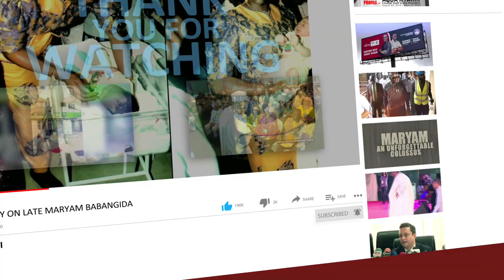2023 Elections: Taraba Women, Youths Get PDP Senatorial Nomination Form For Governor Darius Ishaku